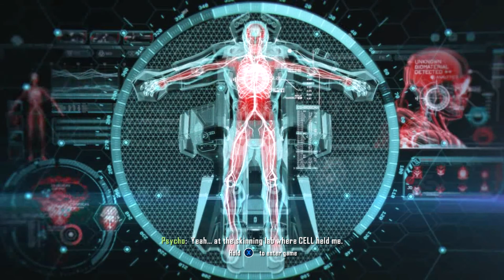|6| SYSTEM X | CRYSIS 3 Supersoldier difficulty | Walkthrough Gameplay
)Tags
and share with a friend

go back up